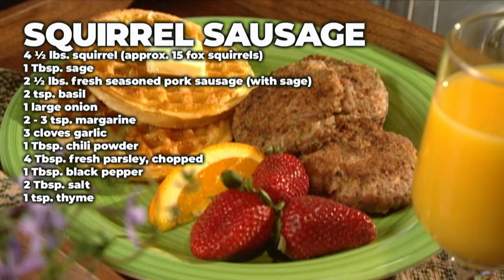Wild Recipes – Squirrel Sausage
SQUIRREL SAUSAGE --
4 ½ lbs. squirrel (approx. 15 fox squirrels)
1 Tbsp. sage
2 ½ lbs. fresh seasoned pork sausage (with sage)
2 tsp. basil
1 large onion
2 3 tsp. margarine
3 cloves garlic
1 Tbsp. chili powder
4 Tbsp. fresh parsley, chopped
1 Tbsp. black pepper
2 Tbsp. salt
1 tsp. thyme

Bone the squirrel and grind or chop in food processor.
(Squirrel leg meat is full of tendons and may not grind easily, but will be fine chopped in food processor.)
Mix together with fresh pork.
Mince the onion and garlic.
Cook the onion until transparent and add the garlic and sauté slightly.
Mix together meats, onion, garlic and herbs.
To test seasonings, form a small patty and cook.
Taste and adjust seasonings accordingly.
Package and freeze in meal size servings.
When thawing for use, form into small patties to cook or grill or use with your favorite sausage recipes.
Great on pizza, with pancakes or scrambled in eggs.